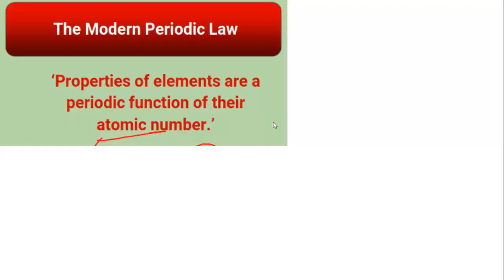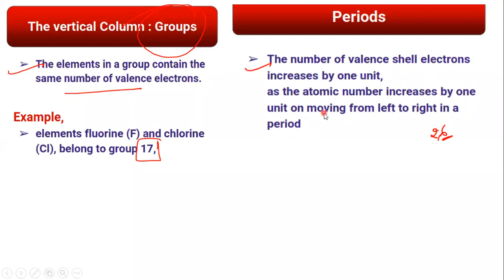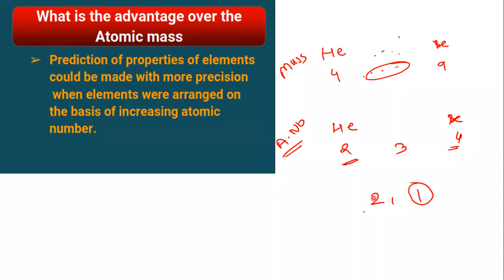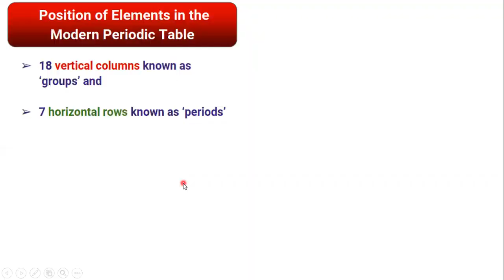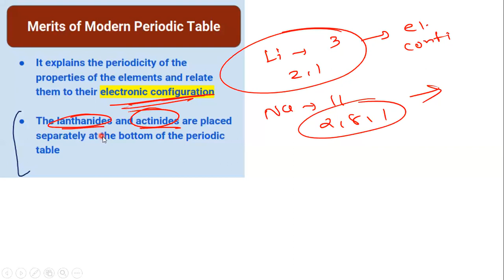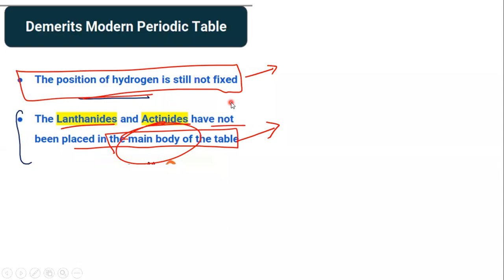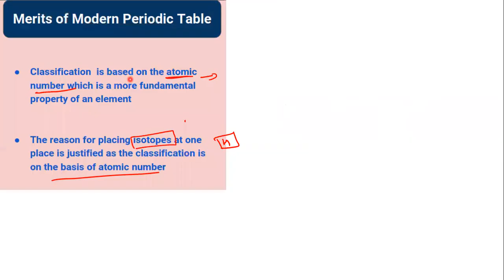class 10 | science | ch.5 | lect 3 | part 2